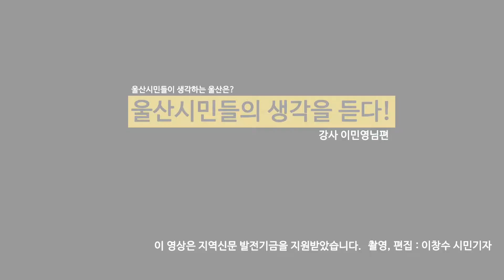울산저널 시민인터뷰 이민영님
평범한 시민들이 생각하는 울산이란 어떤 모습인지 취재하고 담아봅니다. 이번 시간에는 강사 이민영님을 모셨습니다.